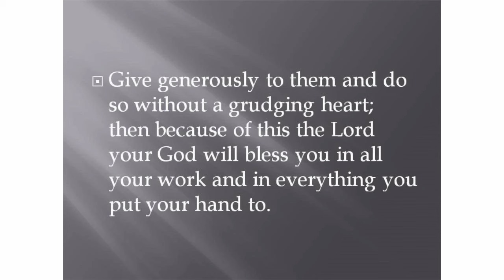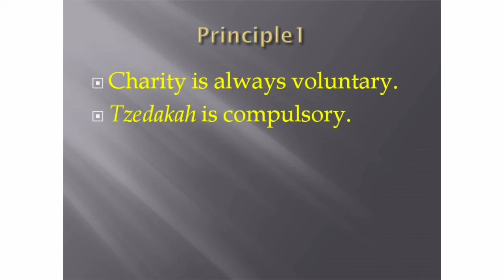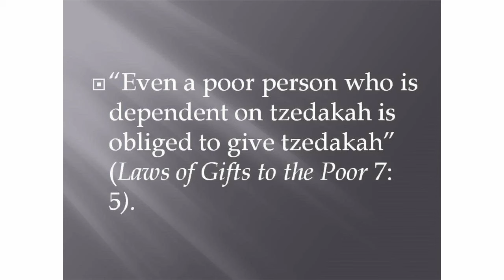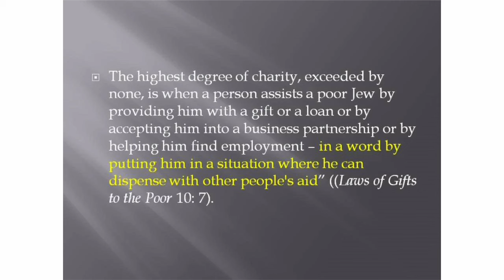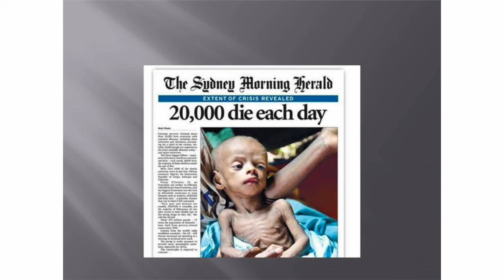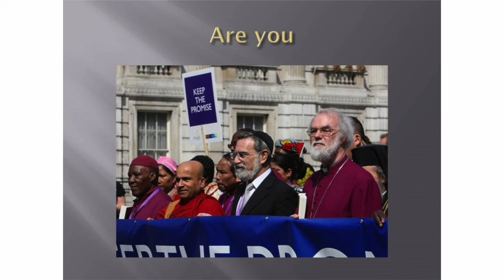Making Poverty History | Covenant & Conversation | Re'eh | Rabbi Sacks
Covenant & Conversation | Re'eh 5771 | Rabbi Sacks